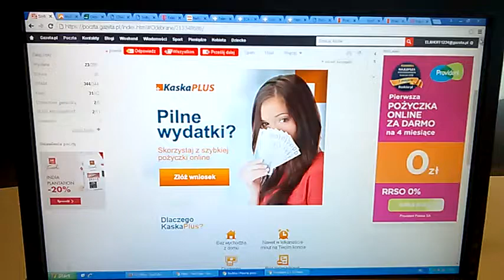DAMY RADĘ,GDY MAZUR ZA DORADZANIE NA STRONĘ PEPICZKÓW PRZEPĘDZIMY I PO LICHWIE!!!